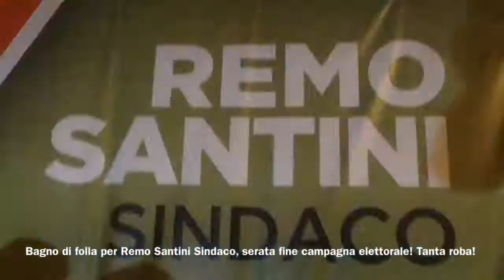Lucchesi se volete cambiare Remo Santini Sindaco di Lucca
Per una Lucca moderna, giovane, propositiva, viva, per un rilancio economico e per una città più sicura un solo nome,  Remo Santini Sindaco di Lucca! Votate Remo Santini, è uno di noi!